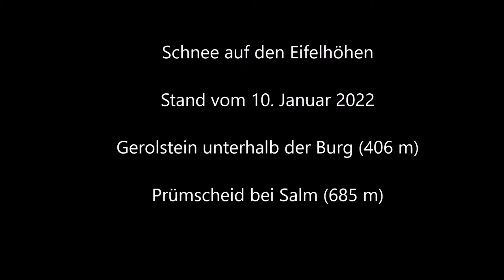Schnee auf den Eifelhöhen - Winterabend auf Prümscheid (10.01.2022)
Wir starten mit einer Analyse in Gerolstein und begeben uns dann auf den 685 m hohen Prümscheid bei Salm um Schnee und Frostluft zu genießen. Gemafreie Musik von Ronny Matthes